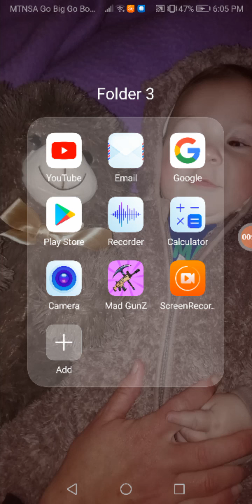06 October 2021